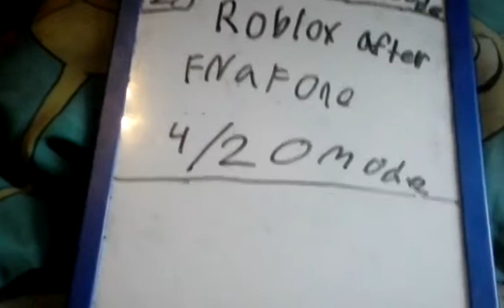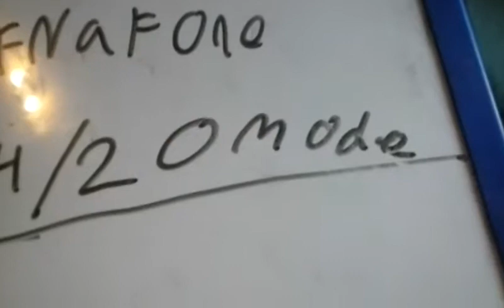Last update on fnaf MAYBE